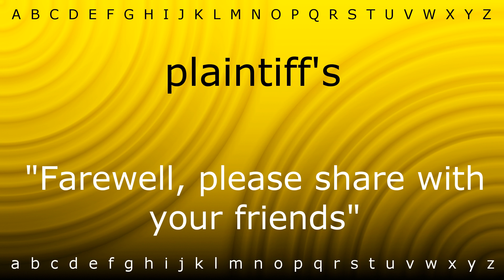Here I will teach you how to pronounce 'plaintiff's' with Zira.mp4